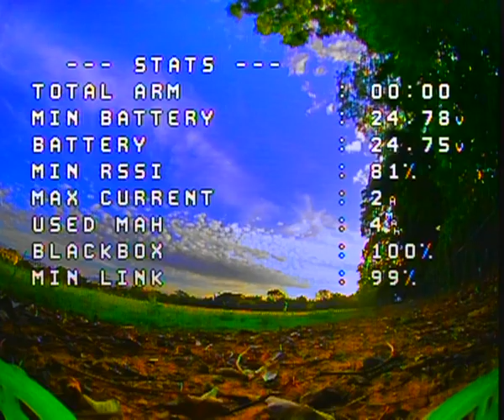Analog footage skyzone cobra X2 DVR fpv goggle fast tricks in footage freestyle Runcam thumb pro 2